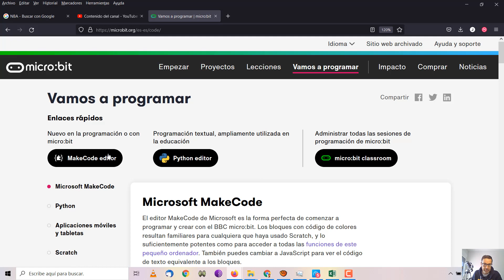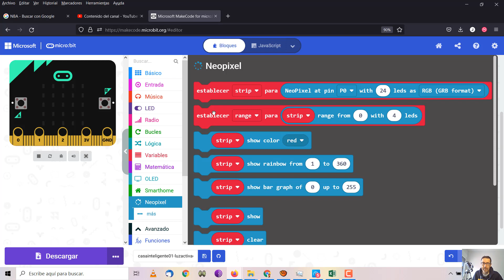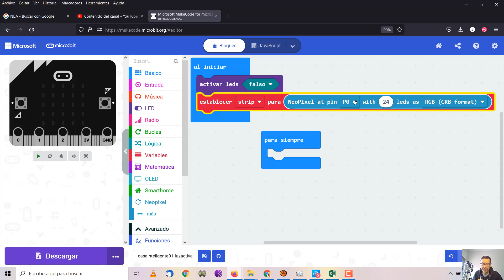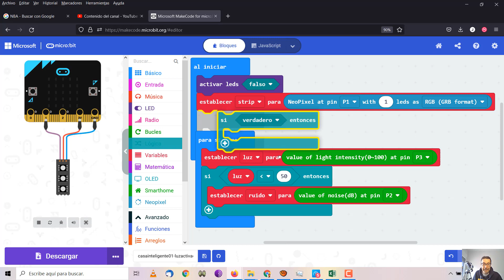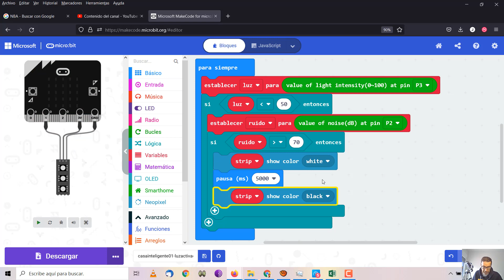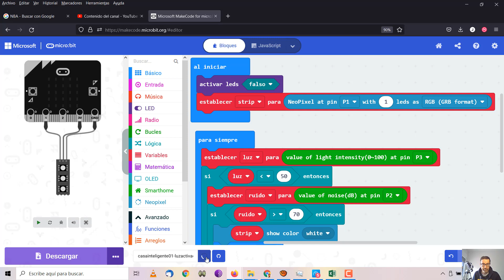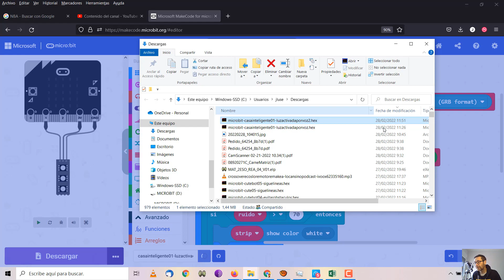micro:bit Smart Home Kit Software 01 Luz activada por voz Proyecto STEAM Robótica IES Monterroso